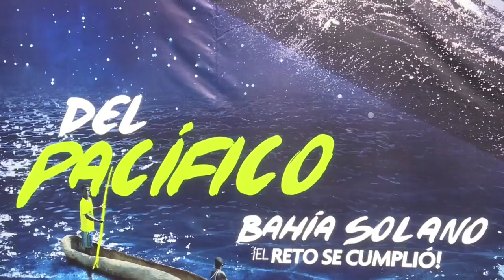BahíaSolanoDigital | C49 N9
Acompañando a nuestro Ministro TIC, David Luna, llegamos a BahíaSolano, Chocó con Red de Alta Velocidad ¡Consulta, todo lo que entregamos, aquí!